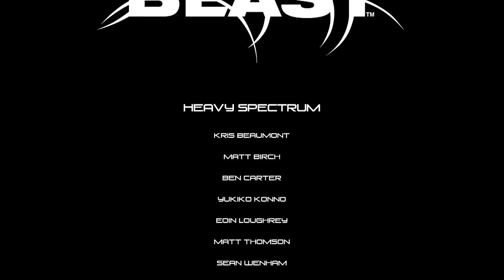Shadow of the Beast (2016) part7 CRYSTAL LAVA FIELDS (Final) LEVIATHAN (BOSS)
This is the playthrough of remake of the 1989 Shadow of the Beast now on PS4 with live commentary.